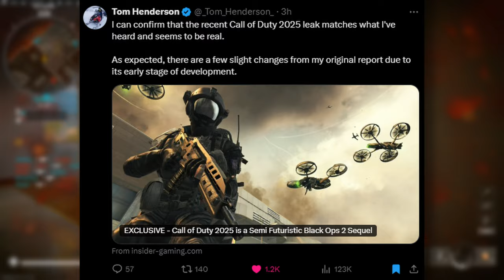*NEW* CALL OF DUTY 2025 LEAKED…(CAMPAIGN,CLASSIC ZOMBIES, & OMMNIMOVEMENT RETURNING)|BLACK OP 2025!